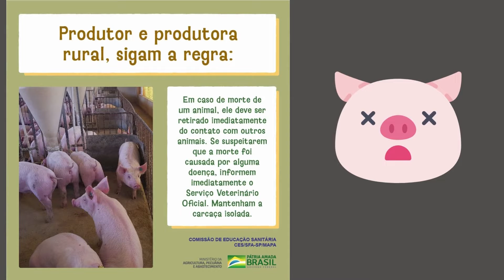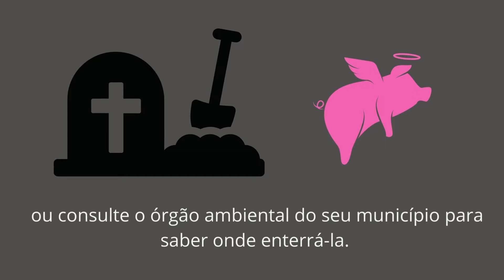Minuto Saúde Única no Campo #39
💡Produtor e produtora rural, siga as regras:

✅1. Não transporte seus porcos e nem receba animais transportados sem a Guia de Trânsito Animal;

✅2. Faça sempre quarentena para os porcos que você adquiriu fora da sua propriedade;

✅3. Nunca alimente os porcos com sobras de comida sem cozimento;

✅4. Não deixe que os porcos de sua propriedade tenham contato com javalis ou com porcos de vida livre;

✅5. Desinfete materiais, equipamentos e caminhões que provem de outras granjas;

✅6. Caso apareça algum porco com sinais de PSA, informe imediatamente o serviço veterinário oficial;

✅8. Tenha roupas e calçados para usar somente na granja e visitas.

🧩O Ministério da Agricultura está fazendo a sua parte, faça você também.

🧩 Juntos vamos prevenir a chegada da Peste suína africana ao Brasil. Peste suína africana, aqui não!
🧩Proteja seus animais!

🧩Quando adotamos a saúde única no campo, produzimos um alimento saudável para todos, para os animais, a natureza e as pessoas!

Todo o conteúdo é baseado no livro:
📖 Diálogos para Boas Práticas no Uso de Produtos Veterinário na Produção Animal.

📣 Compartilhe